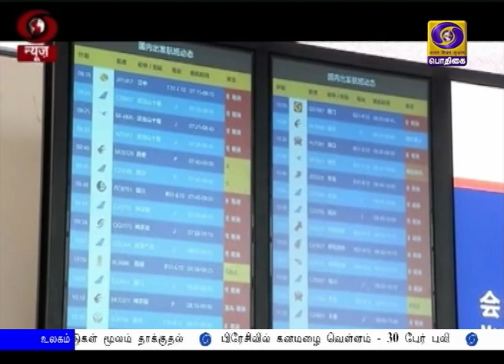கொரோனா வைரஸ் தீவிரமாக பரவுகிறதுPodhigaiTamilNews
சீனாவில் கொரோனா வைரஸ் தீவிரமாக பரவல் - பலி எண்ணிக்கை 80ஆக உயர்வு - இந்திய விமான நிலையங்களில் தீவிர கண்காணிப்பு.